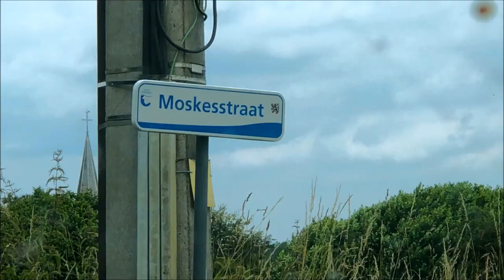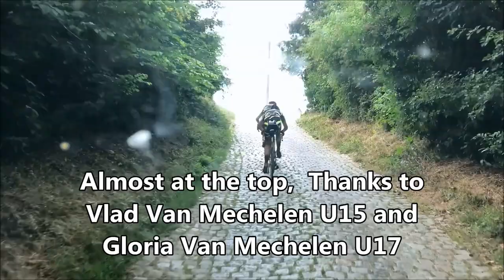Beklimming Climbing Moskesstraat Overijse IBYT pre ride 2018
Beklimming van de Moskesstraat, èèn van de hellingen uit de rit in lijn tijdens de International Belgian Youth Tour op zondag 8 juli 2018 voor Dames U17 en Dames U19 Junioren.

Pre ride of the Moskesstraat, one of the hills during the International Belgian Youth Tour on Sunday 8th of Juli 2018.

Thanks to Vlad Van Mechelen U15 and Gloria Van Mechelen U17 girl, for the pre ride and video shoot.